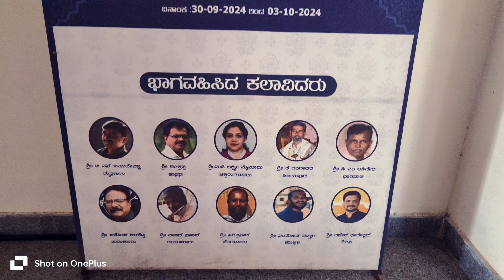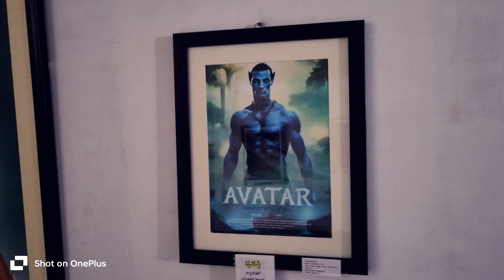Mysore Dasara 2024 | CAVA College Visual Arts Exhibition | Stunning Photos & Hand-Painted Masterpiec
Mysore Dasara 2024 | CAVA College Visual Arts Exhibition | Stunning Photos & Hand-Painted Masterpieces